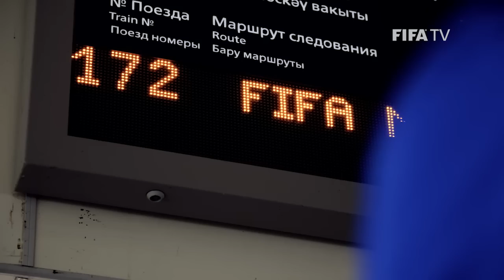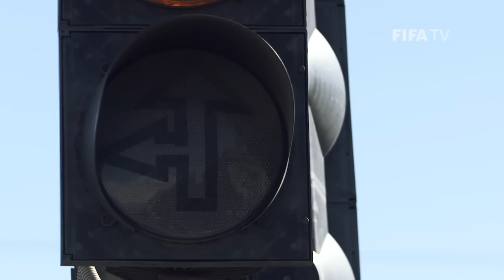A Review of the FIFA Confederations Cup 2017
A music review of the 2017 FIFA Confederations Cup - a tournament that saw a young German team sweep all aside to become champions.